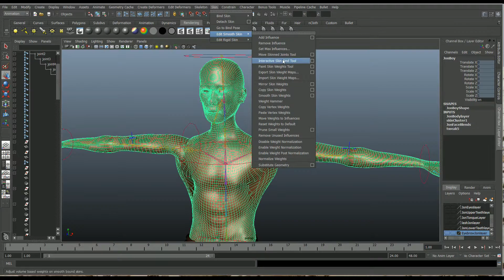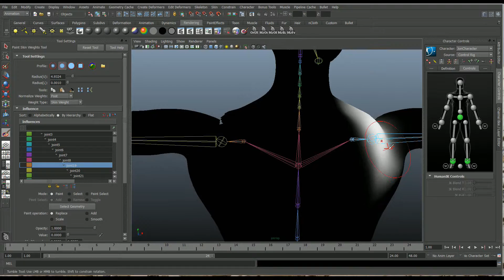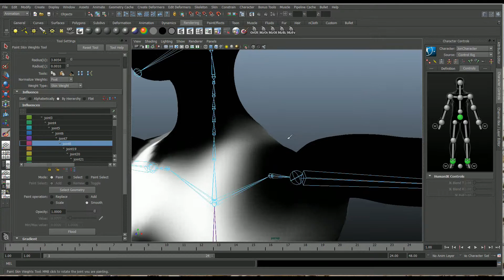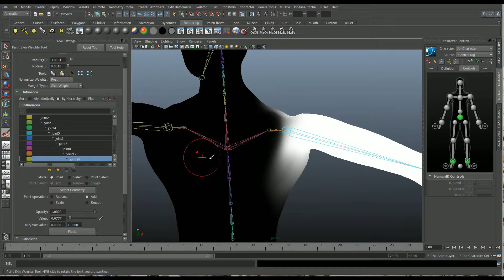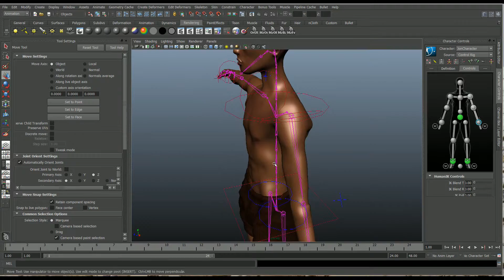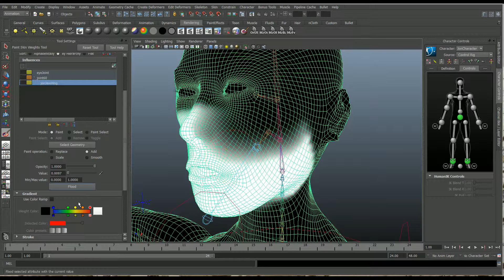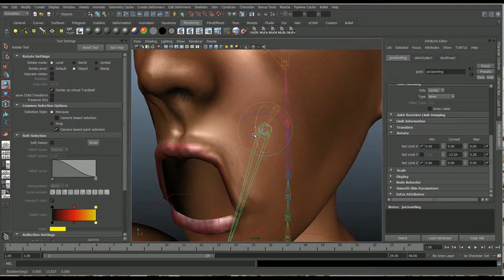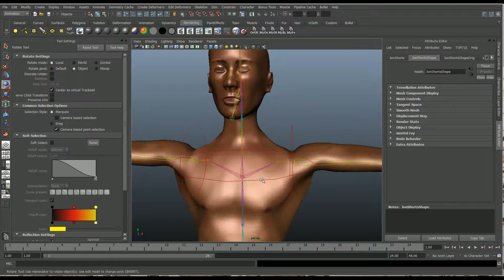How to Paint Skin Weights - Quick and Easy - Maya 2013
Maya 2013 - I show the delicate technique of painting skin weights here. There's a lot of practising before someone becomes adept at it. I show a few tips here to help speed the learning.

Amazon: Autodesk Maya Comprehensive Guide 2020 about £45 hardback, £25 Kindle with free delivery...